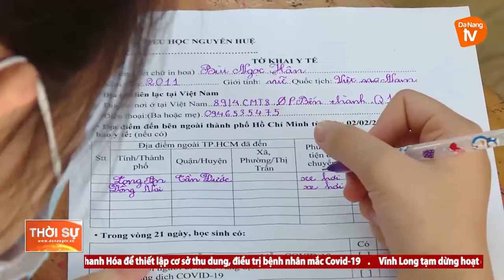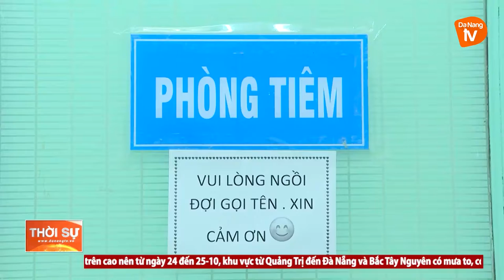TRẺ EM MỒ CÔI DO COVID-19 ĐƯỢC TRỢ CẤP XÃ HỘI ĐẾN 22 TUỔI